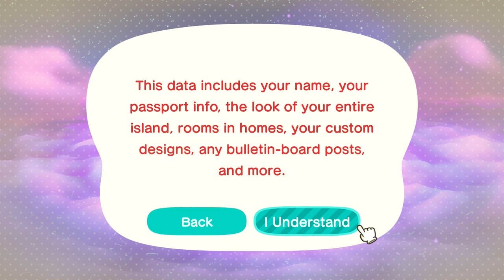Meeting Luna! Dream Town! New Update! - Animal Crossing: New Horizons Gameplay Walkthrough Part 64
Welcome to Animal Crossing New Horizons Part 64! We continue our new Animal Crossing Nintendo Switch game with meeting Luna in our dreams to set up our Dream Town code!

More information about AnimalCrossingNewHorizons on Nintendo Switch played by ZebraGamer